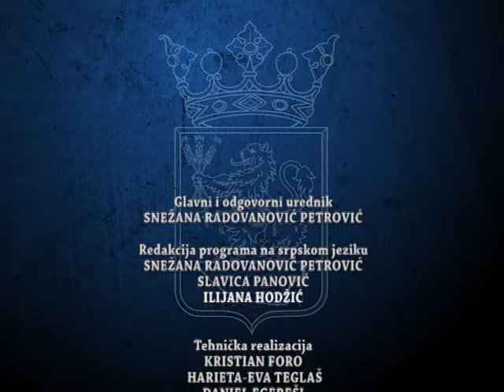Dnevnik 08 02 2021